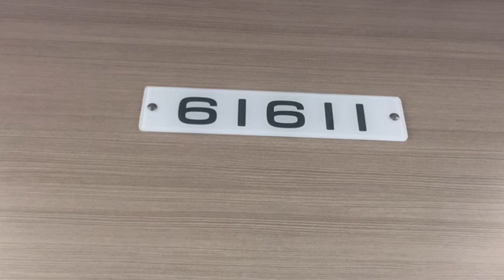東武アーバンパークライン３２